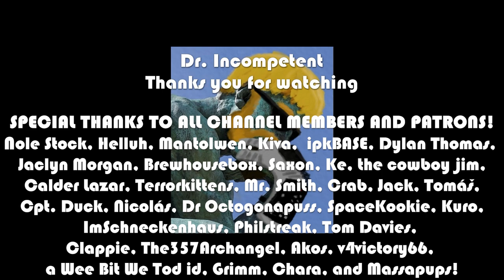DEATH TRASH | First Look | Episode 1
This series features my first time ever booting up Death Trash. I was recommended the game by friends of the channel on stream and became intrigued. When I looked at the Steam page, I saw old-school, post-apocalyptic, open-world RPG and was sold. The devs were kind enough to provide a copy for the channel to try out in Early Access and I am pumped to see how bad things have become in this imagining of the near future! ;)

Let's make friends with a FLESH KRAKEN!

Marvel Champions

This is the Lenovo Laptop I use: